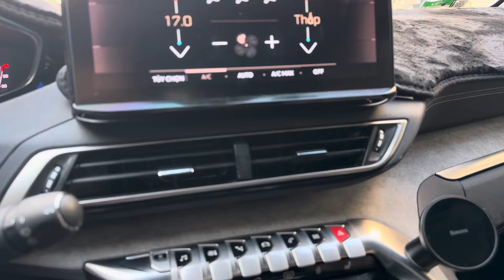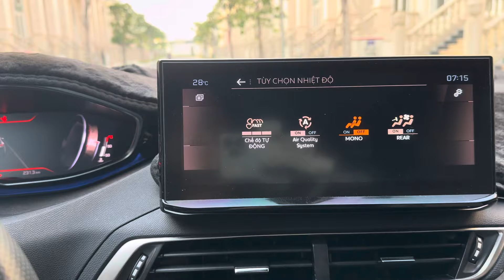Peugeot 5008 GT-Line sản xuất 2022 tiết kiệm 400 triệu so với xe mới xe đi 42.000km siêu mới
🚗 peugeot #5008 1.6turbo máy xăng bản Gt_Line sx 2022 , xe cực mới. xe đi được 42.000km siêu mới sơn zin lên đến 99%
🤝 Chỉ: 960tr (hỗ trơ bank 70%)
📞 Lh/zalo: 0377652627 Mr.Quang hỗ trợ tư vấn.
📌 chuyên mua bán các dòng xe lướt, xe đã qua sử dụng và có cam kết chất lượng, hỗ trợ trả góp, thu đổi xe bù trừ hợp lý.
Ưu đãi khi mua xe:
1/ Tặng rút hồ sơ gốc miễn phí.
2/ Tặng bảo dưỡng trước khi giao xe
3/ Bảo hành 6 tháng hoặc 10.000km động cơ và hộp số.
4/ Cam kết xe không đâm đụng, thủy kích. Bao test hãng.